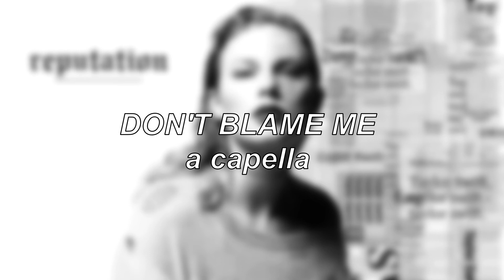Taylor Swift - Don't Blame Me | A Capella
--- CLICK!! ---